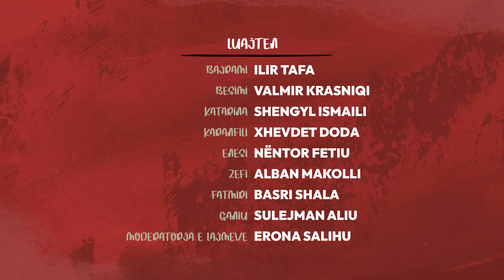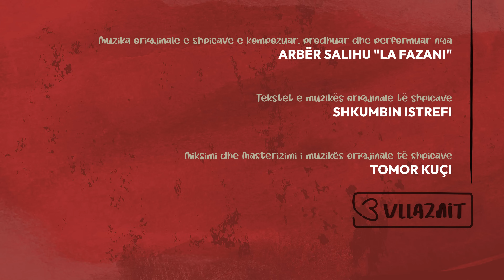Tre Vllaznit - Episodi 62 - ATV / Sezoni 2 NEW